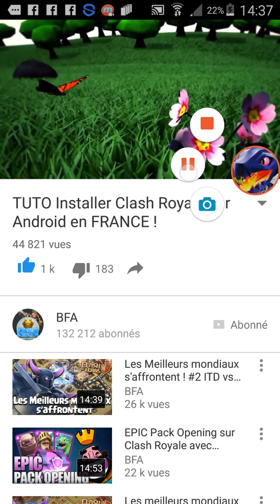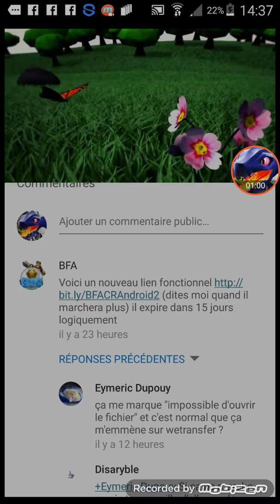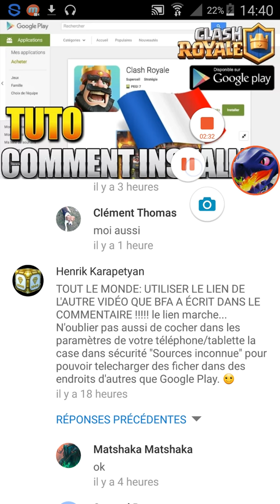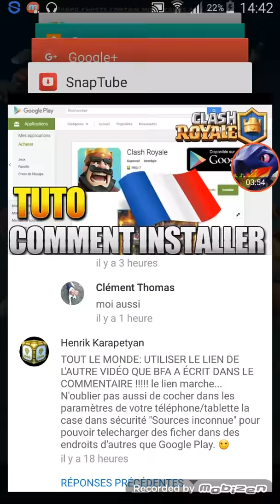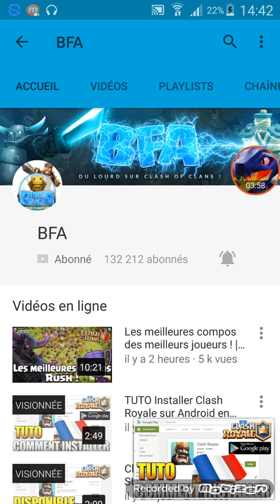tuto comment installer clash royal sur adroid